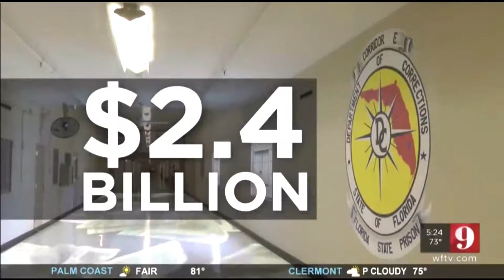Rep. Smith calls out "culture of corruption" in Florida state prisons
"This culture of CORRUPTION is really a cancer on our state prison system. Physical, sexual and emotional abuse [of inmates] increases recidivism, which at the end of the day is going to cost taxpayers even more." - Carlos Guillermo Smith